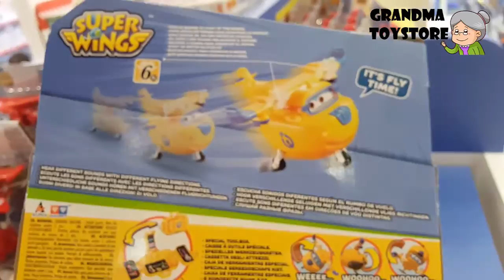Unboxing TOYS Review/Demos - super wings donnie tilt n talk flyer